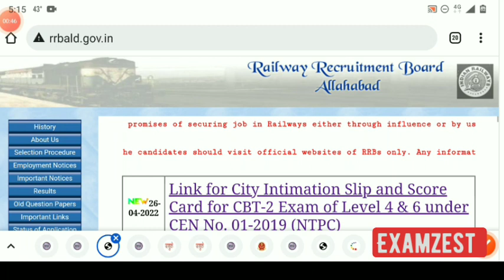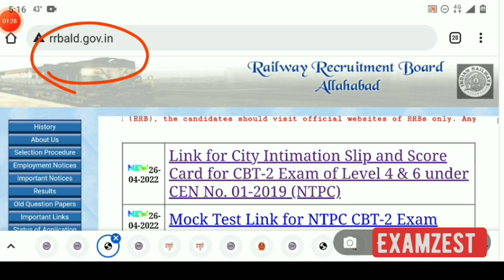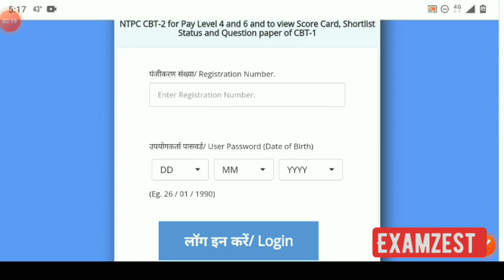RRB NTPC CBT-2 CITY INTIMATION LINK ACTIVE | ADMIT CARD कब तक आएगे